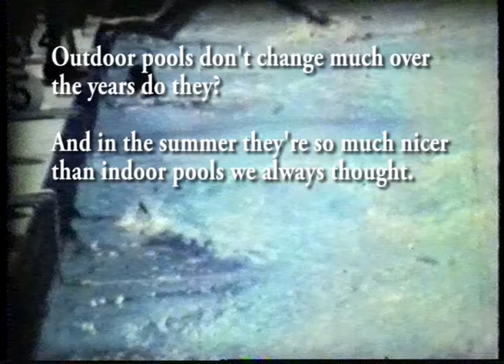Swimming Baths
Swimming Sports at the Mildura Olympic pool - but this was 50 years ago !